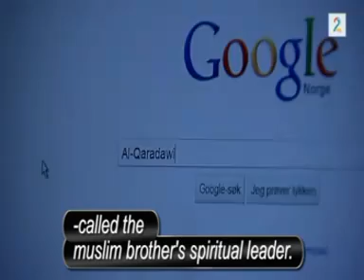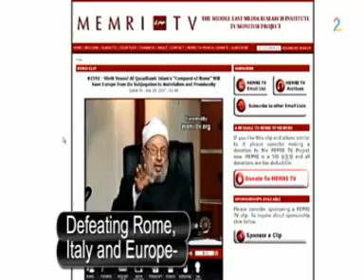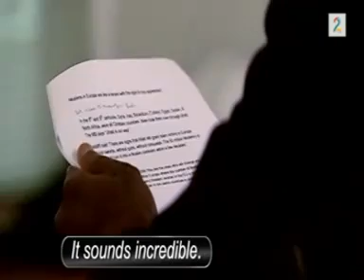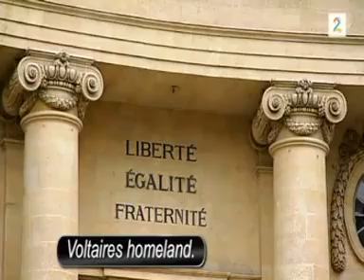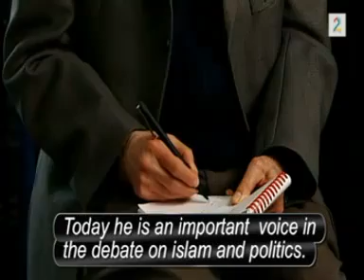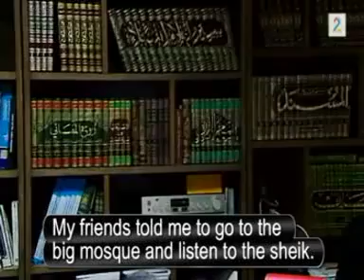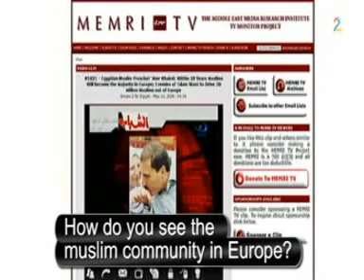Freedom, equality and THE MUSLIM BROTHERHOOD (1/4) Norwegian documentary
Freedom, equality and THE MUSLIM BROTHERHOOD - Norwegian documentary broadcast in Nov, 2010 (English subtitles).

Is islam a threat to the western world and our way of living?

A revealing documentary every westerner should watch, before it's too late...